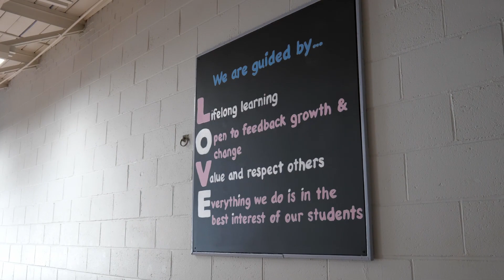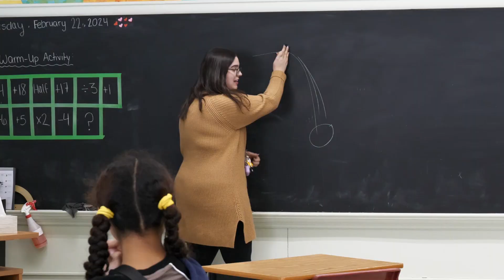Private School - Promotional Documentary - Nova Scotia